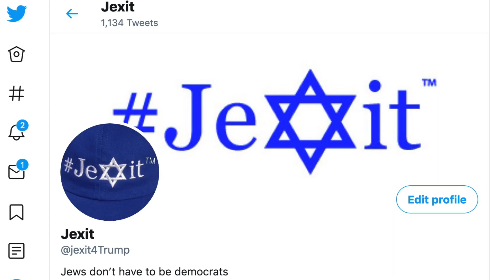JEXIT DISCUSSION - DEMOCRATS LEAVING THE PARTY - MICHELLE & SOFIA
In this JEXIT segment, Michelle and Sofia have an important discussion about the prototypical Democrat who realizes the Democrat party has become too radical for them, but their tradition and experience is to ALWAYS vote Democrat. What should that Democrat do, particularly if they are Jewish, in light of the Democrat party institutional anti-Semitism?

OUR MISSION

JEXIT, INC. is a 501c4 Florida, Not for Profit Educational Organization. JEXIT is a National Movement where we do events all across the nation. The mission of JEXIT, INC. is to educate and encourage American Jews that are currently members of the Democratic Party to exit the Democratic Party and join President Trump who is the greatest friend to Israel and the Jewish people. Stand with us against anti-Semitism in the Democratic Party because anti-Semitism is anti-American. This includes Jews who have already left as well as supporters of this movement. JEXIT – Join our fight against anti-Semitism. America and Israel stand united!

JEXIT Together We are Stronger